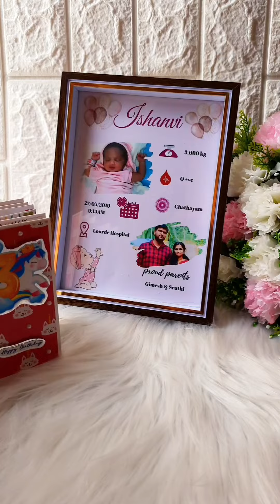Pack an order with me😊🤞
If you want to buy these product just DM to this account